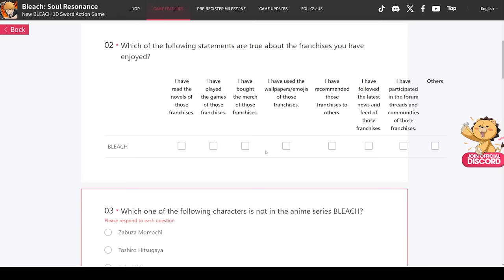NEW BLEACH SOUL RESONANCE GAMEPLAY TRAILER LOOKS CRAZY!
THIS NEW BLEACH SOUL RESONANCE GAMEPLAY TRAILER LOOKS CRAZY! Everything you NEED to know & Answers

- Bleach Analysis
- Bleach Discussions

SOCIALS